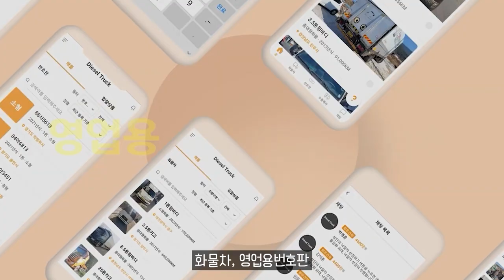고속도로 가변차로 마음대로 주행하면 안 돼요